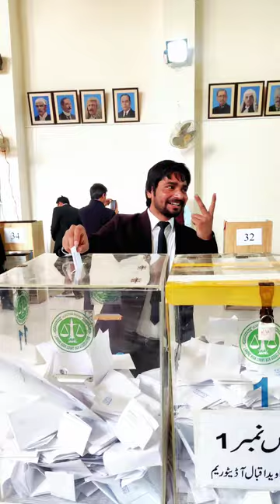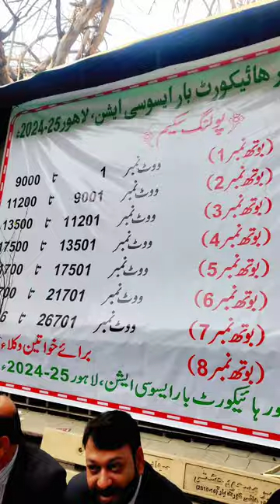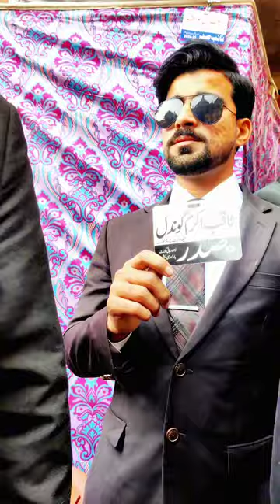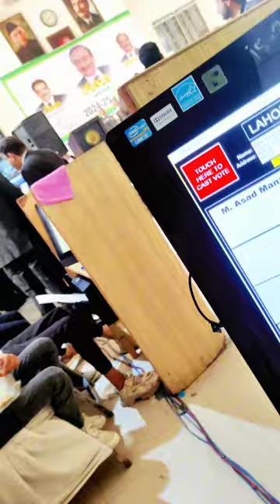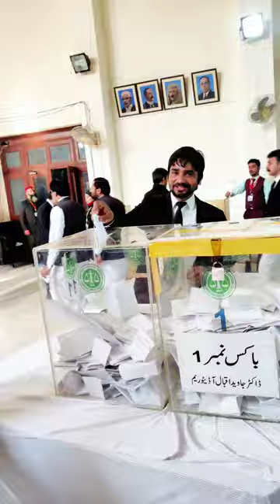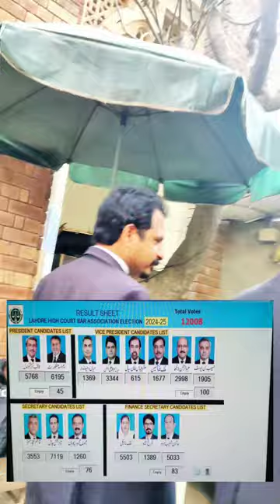I Casted My Vote in The Lahore High Court Bar Association Elections 2024